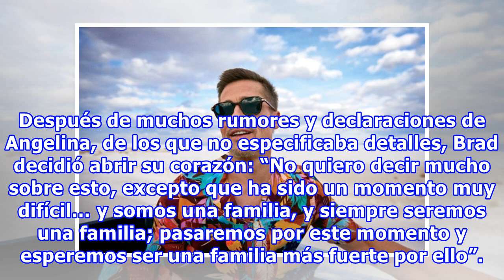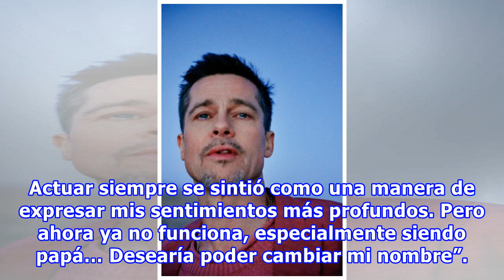Brad Pitt habla sobre su divorcio por primera vez: ‘quiero ser mejor para mis hijos’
El 20 de septiembre de 2016 el mundo se enteró de la separación de una de las parejas favoritas de Hollywood, cuando Angelina Jolie y Brad Pitt aseguraron estar viviendo uno de los momentos más difíciles de sus vidas. Después de varios meses de incertidumbre, por fin el actor dio a conocer algunas d...